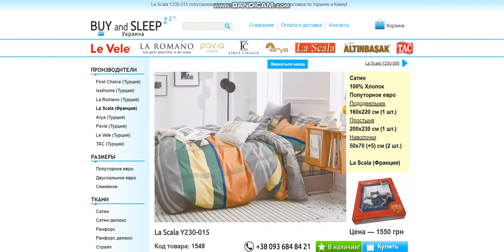Купити Постільну Білизну | BUY and SLEEP в Україні